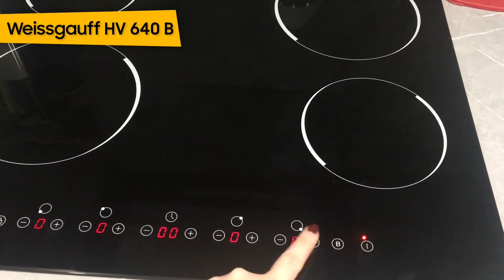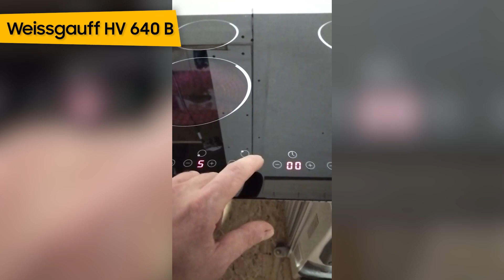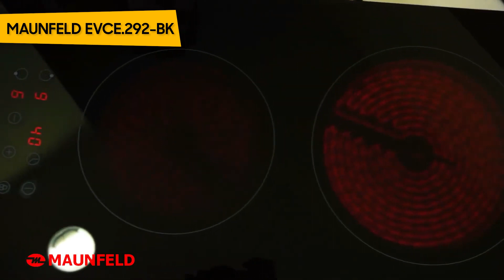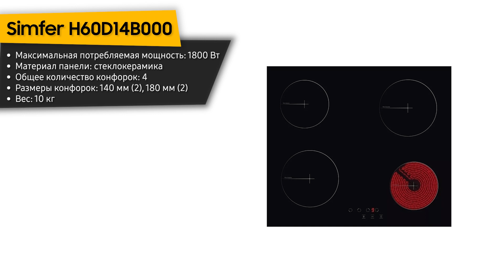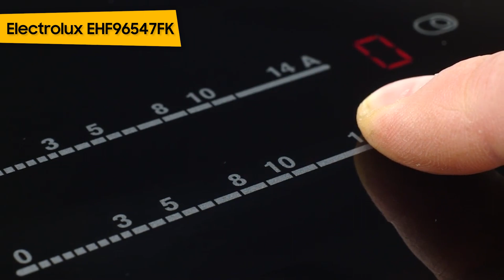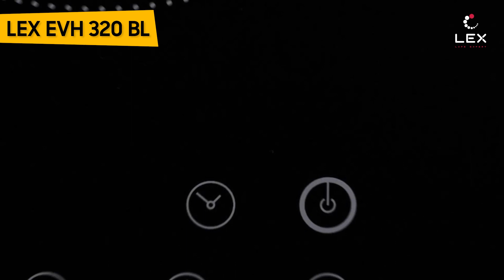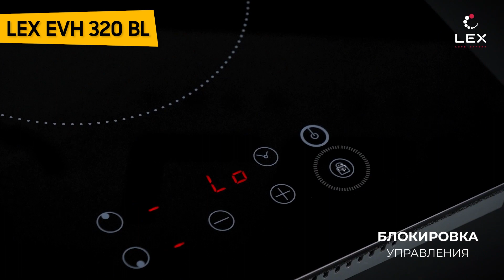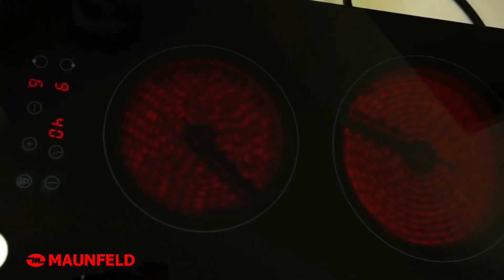ТОП—7. 🔥Лучшие электрические варочные панели. Рейтинг 2023 года!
Weissgauff HV 640 B